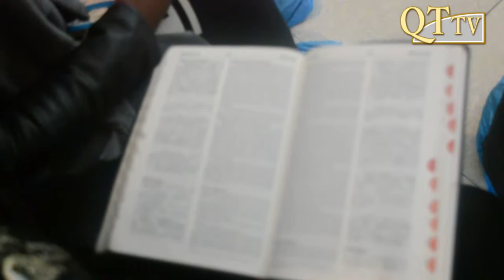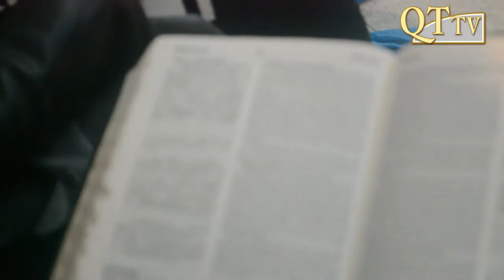WHO IS THE HOLY SPIRIT?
SDA CHURCH